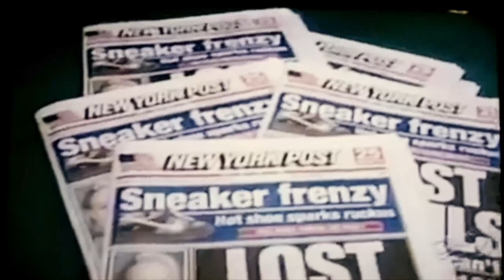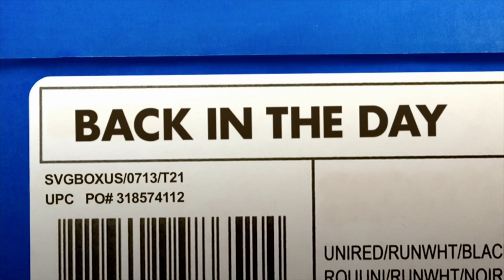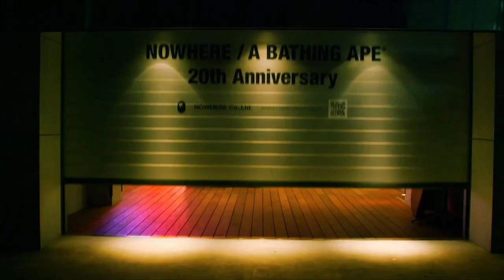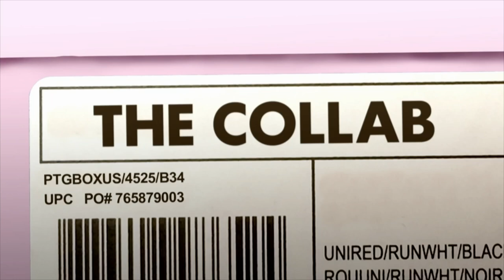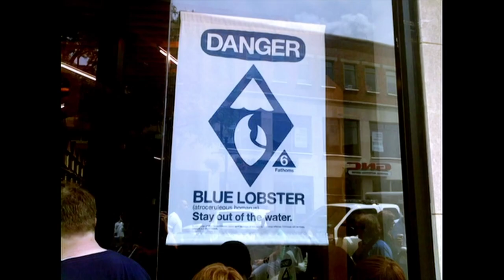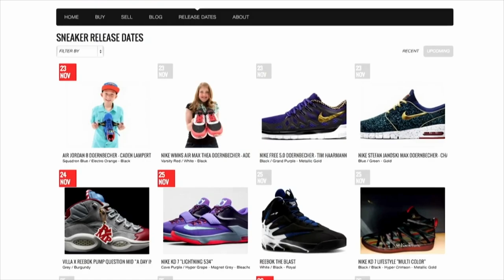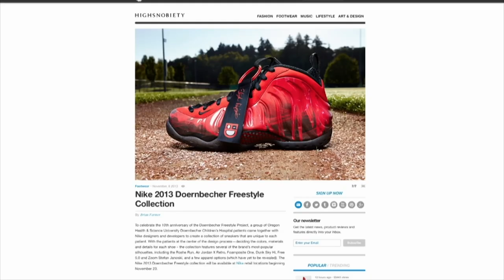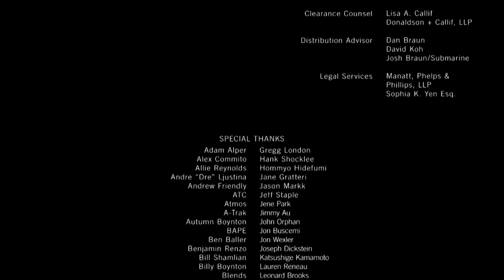How Did Sneakers Become Collectible Art? (Collector Culture Documentary) | Real Stories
To Rock or Stock? Sneakerheads will do almost anything to get their hands on a unique pair of kicks, going to such extreme lengths as hiding in trash cans to score a pair of Retro Jordan 11s to camping for days in sub-zero temperatures for the latest Nike Foamposites. How did sneakers become as prized as collectible art? From the shares of Cali to the congested streets of Tokyo, Sneakerheadz examines the cultural influence of sneaker collecting around the world and delves into a subculture whose proud members don’t just want to admire art, they want to wear it.